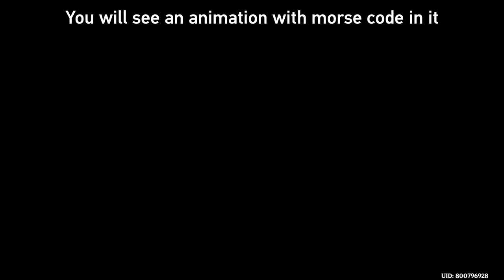Deciphering Freminet Morse Code From Thelxie's Fantastic Adventure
Don't forget to use Caesar shift and Translate it from french